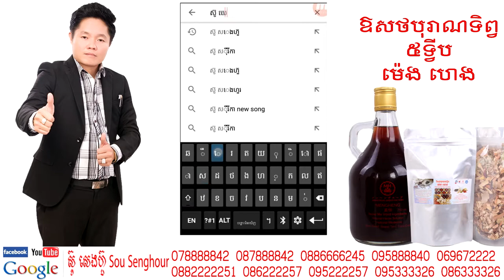07 រឿងអាចកើត ថ្នាំខ្មែរ ព្យាបាលអត់កូន អាហារបំប៉ន កូនភ្លោះ ឱសថបូរាណ បោះដុំគ្រប់មុខ spirulina និងដំណា